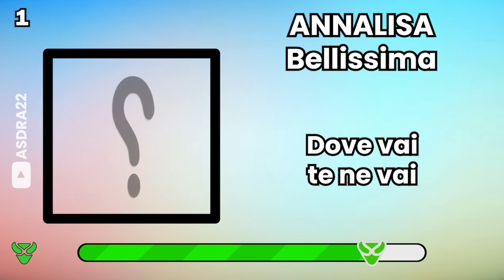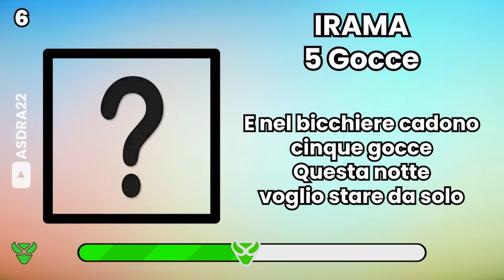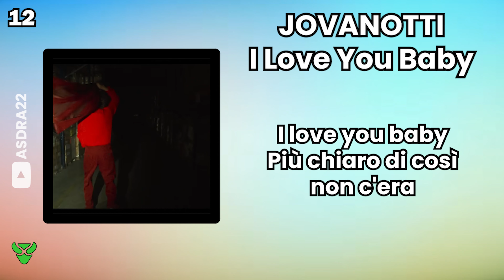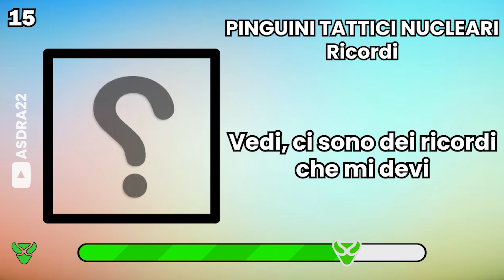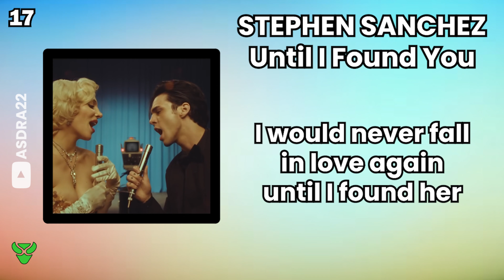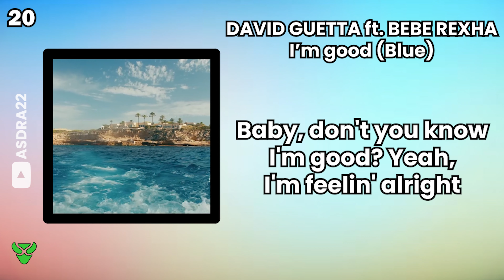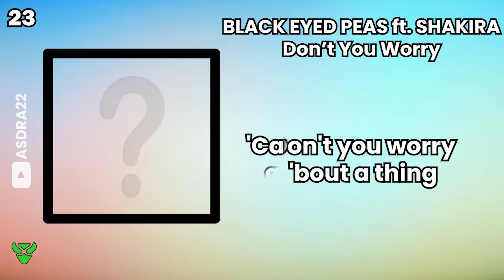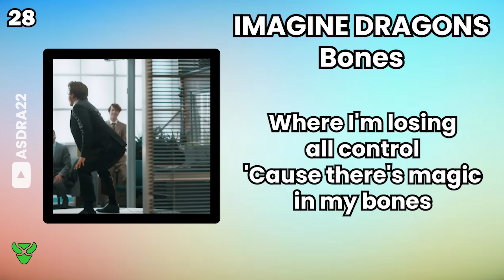QUIZ - CONTINUA LA CANZONE DEL 2022 🎶 || FINISH THE LYRICS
Finisci i testi delle hit italiane più famose del 2022!
Scrivete nei commenti quale tipologia di video fare o quale canzone mettere nel prossimo video!